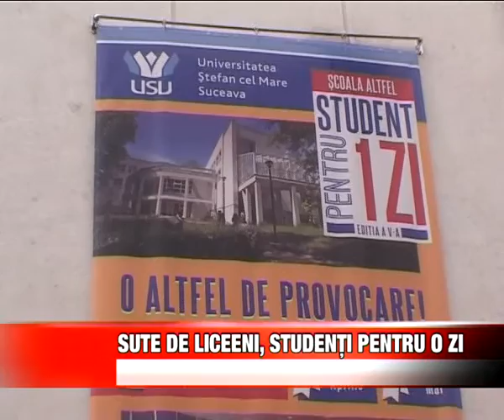Sute de liceeni studenti pentru o zi.mp4